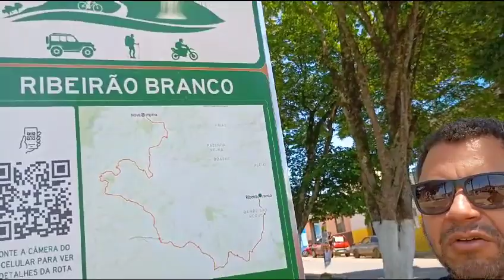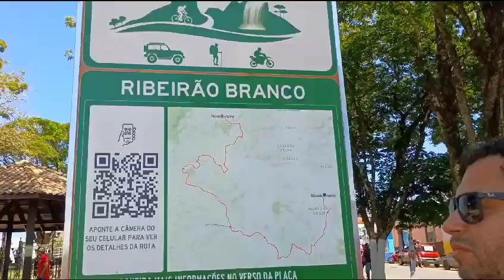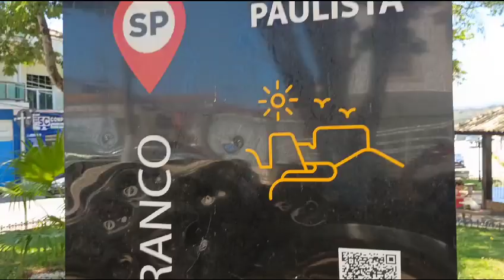Cidade de Ribeirão Branco-SP